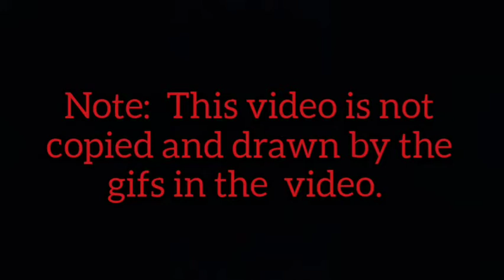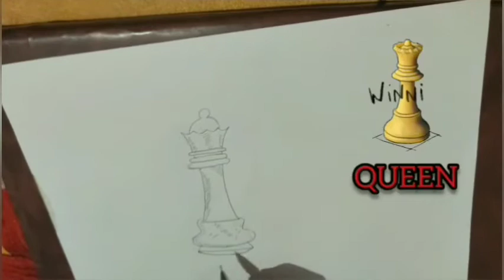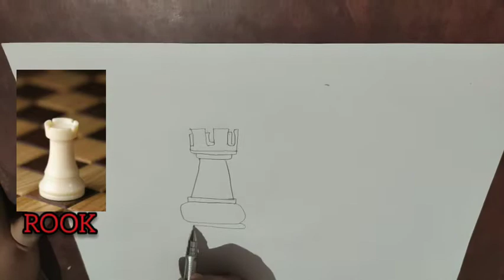Drawing all the Chess Pieces || How to Draw Chess Pieces || Arts Strike.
in this video I've drawn all the pieces of chess .

PIECES:
1. King
2. Queen
3. Bishop
4. Knight
5. Rook
6. Pawn